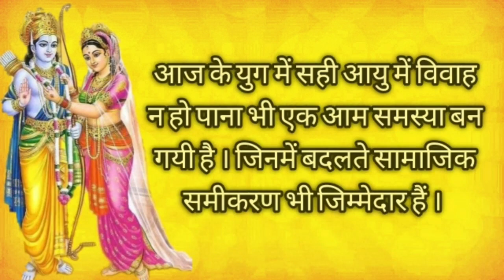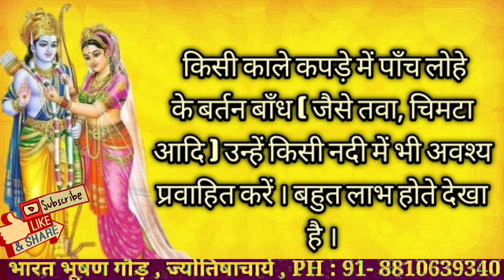शादी - विवाह में देरी हो रही है ,करें ये उपाय | Marriage - Marriage is delayed, take these measures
आज के युग में सही आयु में विवाह न हो पाना भी एक आम समस्या बन गयी है । जिनमें बदलते सामाजिक समीकरण भी जिम्मेदार हैं । इस लेख में लड़के और लड़की दोनों के लिए शीघ्र विवाह संपन्न कराने वाले कुछ उपाय बताता हूँ , जो सफल होते देखे गए हैं । आशा है इनसे आपको भी लाभ होगा ।

शीघ्र .. पत्नी प्राप्ति हेतु ... प्रयोग।

स देवि नित्यं परितप्यमांस्त्वामेव सीतेत्यभिभापमाण: ।
दृढव्रतौ राजसुतो महात्मा तवैव लाभाय कृतप्रयत्न: ।।
( बाल्मीकिय रामायण ) के सुंदर काण्ड  ३६/४६ इस श्लोक से सम्पुटित  बाल्मीक रामायण के सुंदर काण्ड का कम से कम एक पाठ स्वयम् करें या ब्राह्मिन से करावें ।
नॉट :-- ये सारा पाठ मूल रामायण के संस्कृत में है । तुलसीदास की रामचरित मानस का कोई उल्लेख भी मैंने नहीं किया है । केवल बाल्मीक रामायण ।
यदि आर्थिक रूप से सक्षम हैं तो इसी मन्त्र का किसी विद्वान् से सवा लाख जाप मात्र करावें । निश्चित लाभ होगा ।
शीघ्र वर प्राप्ति हेतु प्रयोग :--

ॐ  देवेंद्राणि नमस्तयुभम देवेंद्रप्रियभामिनि ।
विवाहं भाग्यमारोग्यम शीघ्र लाभं च देहि में ।
इस मन्त्र का 108 बार जाप करें । जप की विधि :--   तुलसी के पौधे का पूजन करके उसके सामने तुलसी की माला पर 108 बार जप पूरा होने पर तुलसी के पौधे की 12 बार परिक्रमा करनी चाहिए । प्रत्येक परिक्रमा में दुग्ध और जल से भगवान सूर्य नारायण को अर्घ्य देते हुए  " ॐ देवेंद्राणि नमस्त्युभम " मन्त्र भी बोलना चाहिए । कन्या को चाहिए की वह अपने दाहिने हाथ में दूध और बाएं हाथ से जल से अर्घ्य दे । दूध और जल से अर्घ्य एक साथ  12 बार देना चाहिय । जो कन्या उपर्युक्त विधि से जप और सूर्य को अर्घ्य प्रदान करती है ।उसका शीघ्र विवाह होता है ।

विवाह न हो पाने की स्थिति में
" गायत्री - प्रयोग " भी  सिद्ध है ।

यूँ तो गायत्री मंत्र साक्षात मोक्ष का ही द्वार है , और इसका निष्काम जप ही करना चाहिए । किन्तु कुछ विशेष परिस्थितियों में सकाम प्रयोग भी सम्भव है । उन्हीं में से एक प्रकट करता हूँ ।
विवाह आदि में चन्द्र , गुरु , सूर्य की बाधा बताई जाती हो , विवाह नहीं हो रहा हो , रुकावट हो तो नौ दिन में गायत्री का 24000 जप का लघु पुरश्चरण करा लेना चाहिए । जप का लघु अनुष्ठान पूर्ण विधान से कराएँ । इससे अशुभ मुहूर्त , एवम् अपशकुन का परिहार हो जाता है ।
इसके अलावा एक टोटका भी अवश्य करें जो सफल देखा गया है । शुक्ल पक्ष , शनिवार के दिन प्रातःकाल स्नान आदि कर किसी काले कपड़े में पाँच लोहे के बर्तन बाँध ( जैसे तवा, चिमटा आदि ) उन्हें किसी नदी में भी अवश्य प्रवाहित करें । बहुत लाभ होते देखा है ।
भारत भूषण गौड़ , ज्योतिषाचार्य
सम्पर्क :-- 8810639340